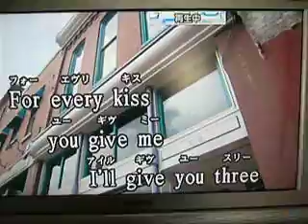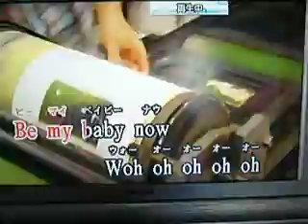Be my baby